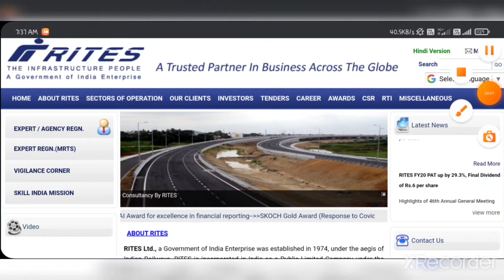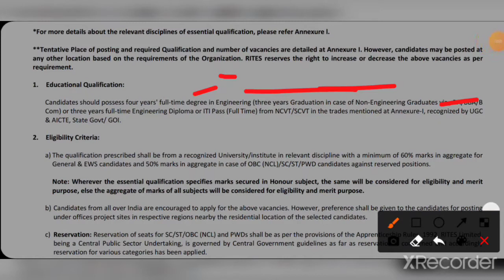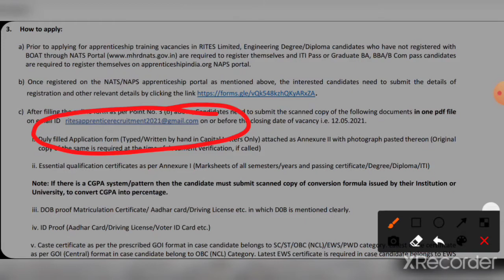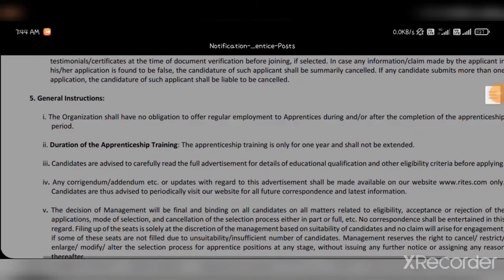RITES- skil india mission || apprentice application2021 || graduate/diploma/iti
Rites - RAIL INDIA TECHNICAL ECONOMIC SERVICE

(SKILL INDIA MISSION)
apply apprentice application 2021
post - 146

Qualification - graduate , diploma , ITI (scvt/ncvt)